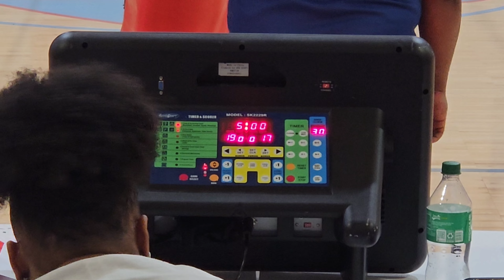Senior Night - W.J. Christian Lady Chargers Volleyball vs Hayes - 10/1/24